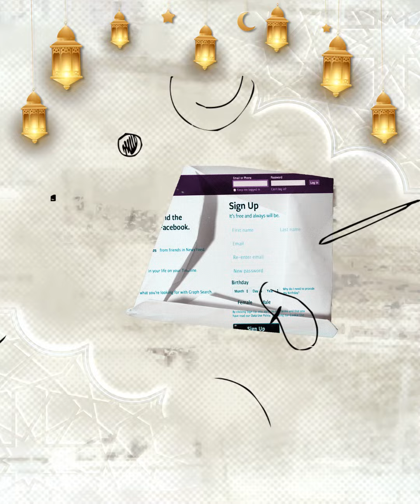في ناس بتحب العرق سوس وفي ناس بتكرهه..أنتوا من أي حزب؟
في ناس بتحب العرق_سوس وفي ناس بتكرهه.. أنتم من أي حزب؟